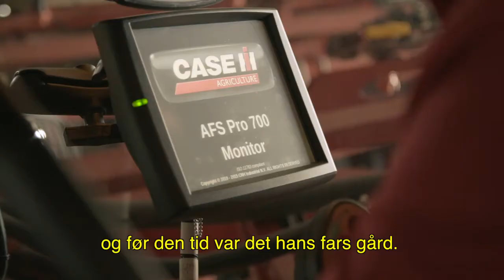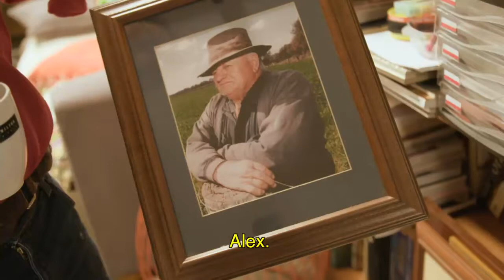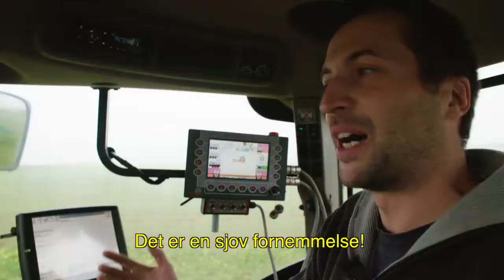Case IH: Ude i marken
Følg os mens vi rejser til otte lande for at se, hvordan landmænd bruger Case IH´s landbrugsudstyr og teknologi til at overvinde det morderne landbrugs udfordringer. Læs mere her